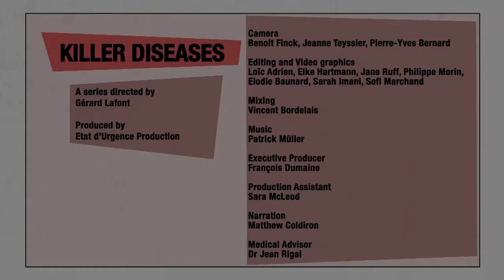Killer Diseases: Tuberculosis - Geography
Tuberculosis is a prominent member of the killer disease club. Like many of its fellow members, its victims aren’t spread evenly across the world. The 22 worst affected countries are mainly in Asia and Africa.

India and China together account for over 45% of the world’s tuberculosis cases.

When we look at the prevalence of the disease, in other words, comparing the number of people who have TB in a given country to its total population, Cambodia and South Africa have the highest rates. In a sample of 100,000 people in Cambodia, 764 people have the disease, compared to 99 in China.

The disease spreads faster in some regions of the world than others. Southern Africa is well in the lead with Swaziland, South Africa, Mozambique and Zimbabwe having the highest number of new cases in 2013.

Why does it spread faster in these countries? The answer has just 4 letters: A–I-D-S, AIDS, because tuberculosis is an opportunistic disease - it takes advantage of the frailty of people who are HIV-positive to strike.

In South Africa at the beginning of the 2000s, the HIV/AIDS epidemic was hitting hard and TB cases rocketed.

Another factor to take into account is drug-resistant TB, that is, cases that are hard to treat, because the bacterium has adapted and become resistant to antibiotics. East Europe and Central Asia have the most what are called ‘resistant’ patients. While 80% of non-resistant TB cases are now curable, over half of people with drug-resistant TB are incurable.

It may be an ancient disease, but the threat of tuberculosis is still all too real. Co-infection with the AIDS virus and the spread of resistance make the need to find new ways of combating the disease all the more urgent.